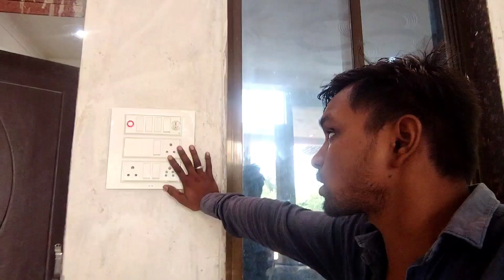वायरिंग शुरू से लेकर अंत तक पूरी कंप्लीट 1 बार जरूर देखें 🙏experiment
वायरिंग शुरू से लेकर अंत तक पूरी कंप्लीट जरूर देखें 🙏experiment